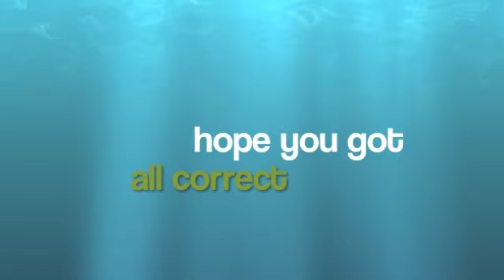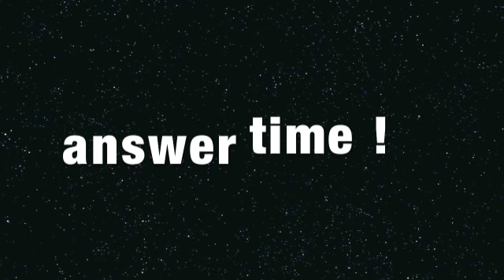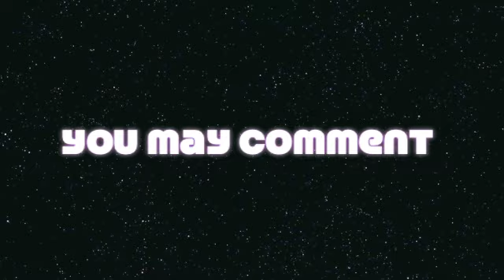guess snsd's eyes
i got all of the picture from

good luck ;p